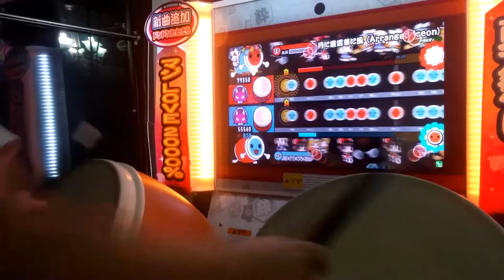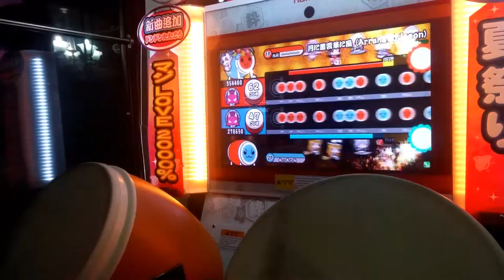태고의달인 달에는 구름을 꽃에는 바람을 오니 더블